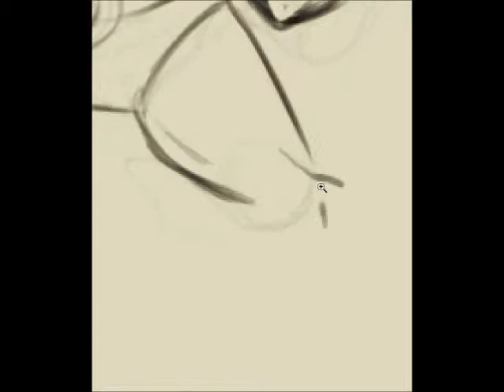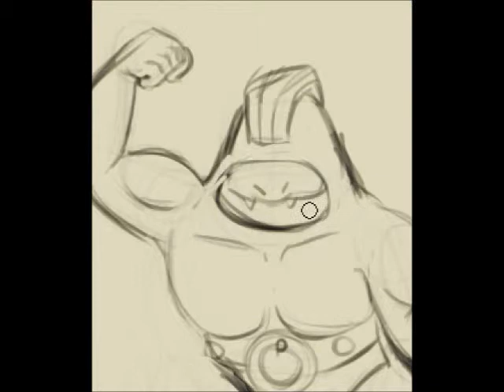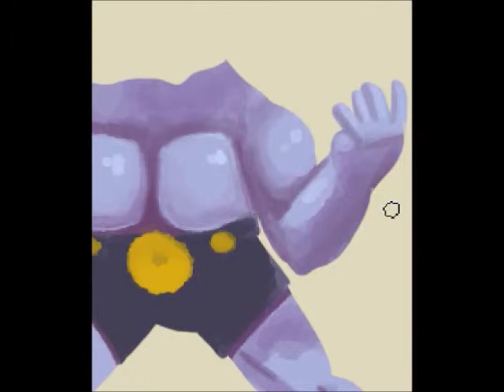Watch Me Draw: Machoke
Watch me as I draw Machoke from the super awesome Pokemon videgogame and anime.
Be sure to leave a suggestion below for what you'd like for me to draw next.